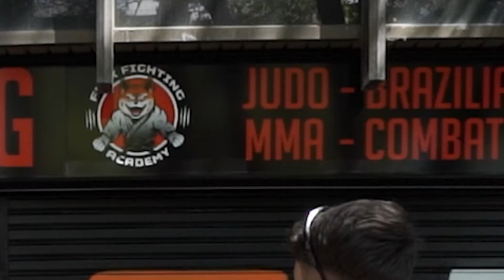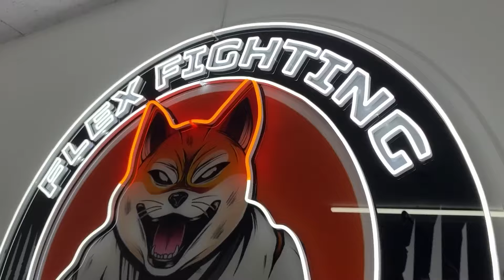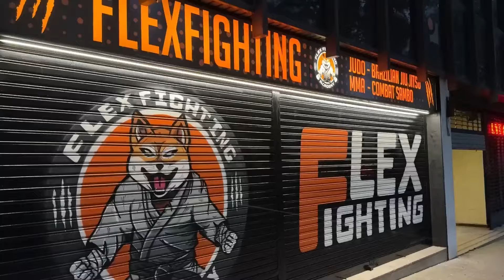Este Youtuber Ha Comprado Un Local Para Abrir Su Primer Negocio Físico (FLEX FIGHTING)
Hoy os traigo un vídeo en el que visitamos a flexcidine para conocer en primera persona su gimnasio y como ha comenzado este proyecto